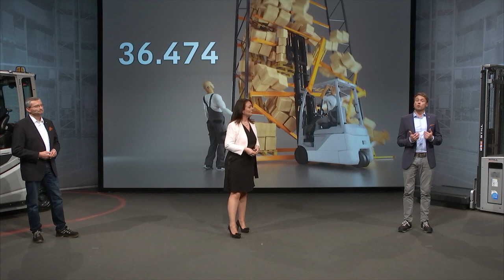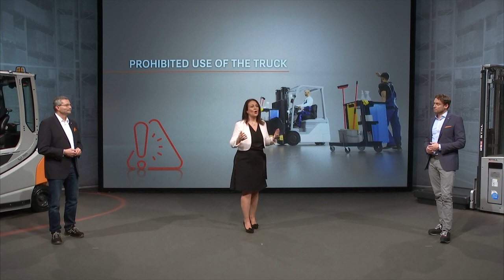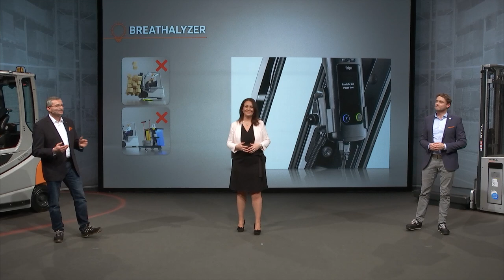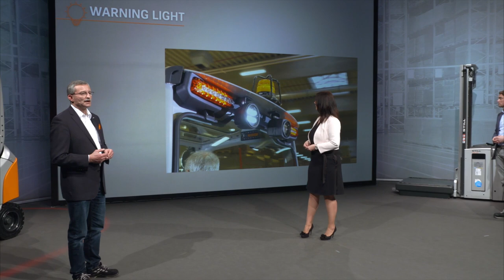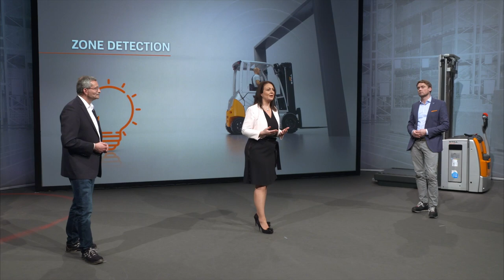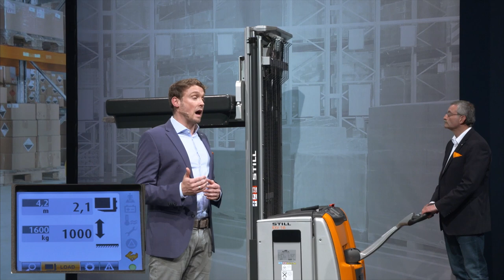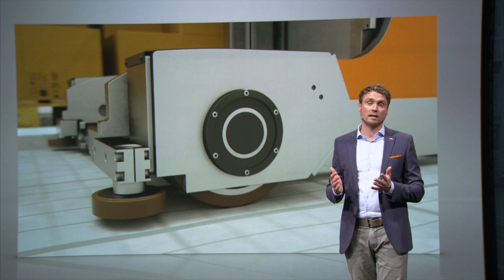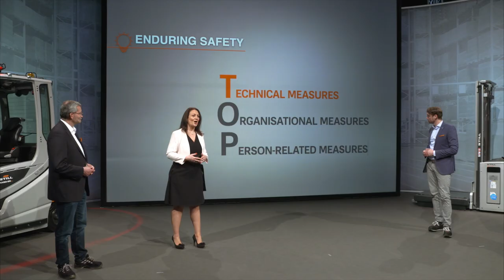STILL Webinar - Warehouse Safety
Safe operation of industrial trucks in the warehouse - Smart solutions to prevent accidents and damage

The productivity of a warehouse strongly depends on the safety and the reliability of its logistics processes. In this context, industrial safety is of particular importance.

Wherever people and machines meet, dangerous situations can arise and people can be harmed or goods damaged. In order to identify and minimise these risks for employees and to prevent damage from industrial trucks, equipment and goods, a whole range of safety solutions is available.

Our experts in industrial truck safety will explain what these solutions are and what they are for.
We are looking forward to you! Stay safe!

Benefit from:
- a structured overview showing risks and hazards in the warehouse when working with industrial trucks.
- a clear overview of solutions that help to prevent accidents and avoid harm to people and infrastructure in safety-sensitive areas.
- from the professional exchange with experts from a practical background.